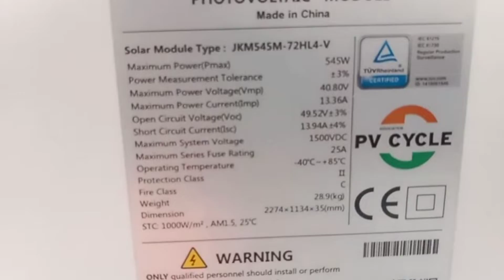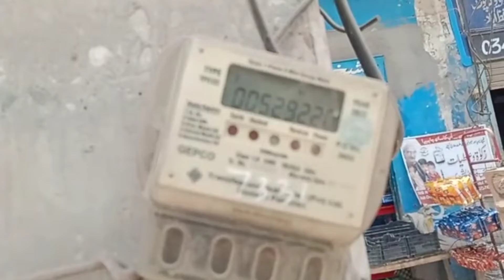shular palet satap 7.2klo wat mukamal malomat total cast1milian